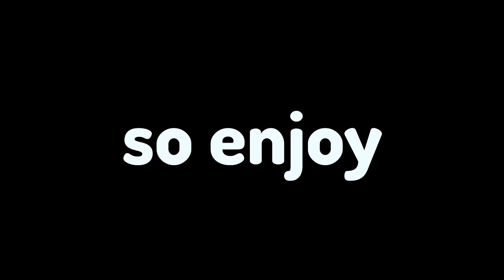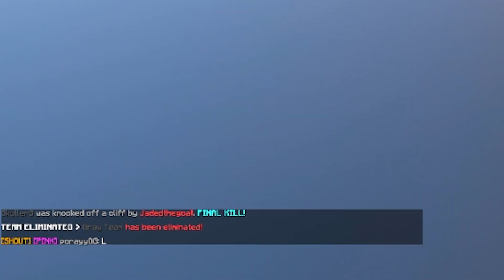Minecraft's MOST INTENSE Bedwars Game..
THE MOST INTENSE BEDWARS GAME IN MINECRAFT WITH GS TRADING CO

GS TRADING CO
BOONYBEIT ►  @boonybeit
SKULLER ►    @SkullerG

Join Skuller & Baron on their final "How To Bedwars" episode, where today they end up getting themselves into a sticky situation. They have one of the MOST INTENSE bedwars games of this series.